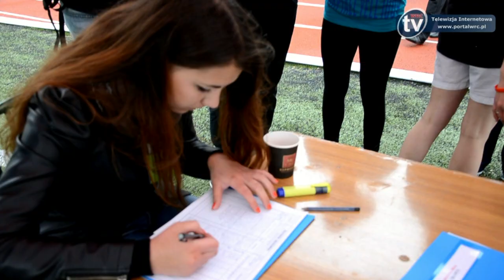XII Spartakiada Powiatowa w Wągrowcu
28 maja na stadionie OSiR w Wągrowcu odbyła się XII Spartakiada Powiatowa Szkół Ponadgimnazjalnych i Publicznych Placówek Oświatowych.

W uroczystym otwarciu XII Spartakiady Powiatowej uczestniczyli m. in.: Starosta Wągrowiecki Michał Piechocki, burmistrz Wągrowca Stanisław Wilczyński, Wicestarosta Wągrowiecki Tomasz Kranc, Przewodniczący Rady Powiatu Wągrowieckiego Tadeusz Synoracki, Wójt Gminy Wągrowiec Przemysław Majchrzak oraz gość specjalny, wybitny sportowiec związany z Wągrowcem, olimpijczyk, trener Zbigniew Orywał.

Uczniowie, chłopcy i dziewczęta, z poszczególnych szkół rywalizowali w biegach na różnych dystansach, sztafetach, pchnięciu kulą, rzucie oszczepem, skoku w dal i w skoku wzwyż.